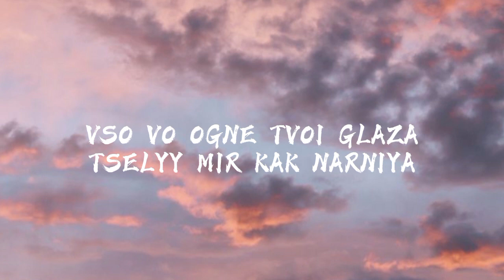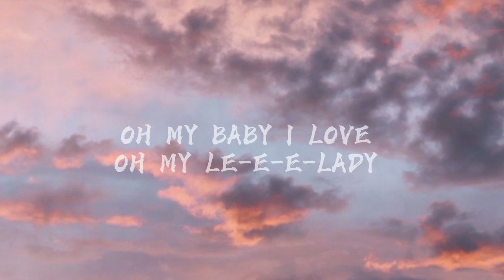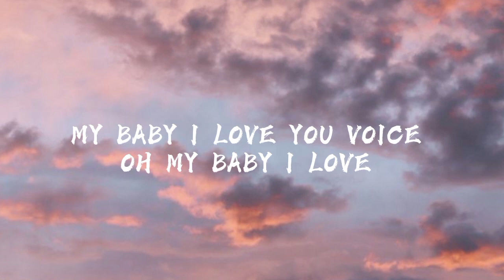Jony - Love Your Voice (Lyrics)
Follow 7lyrics version:https://